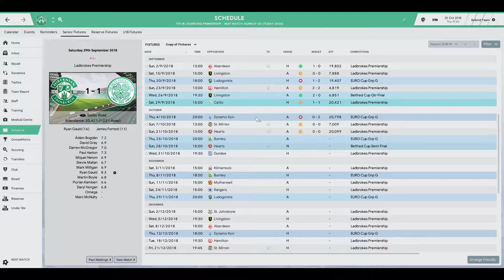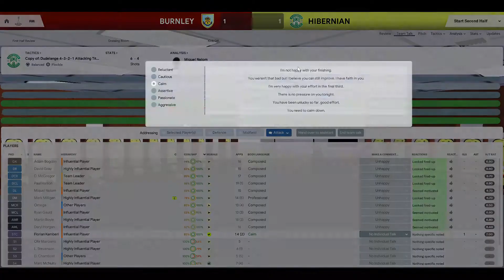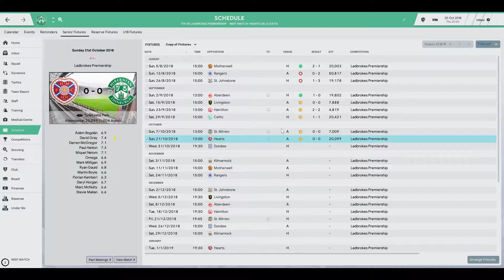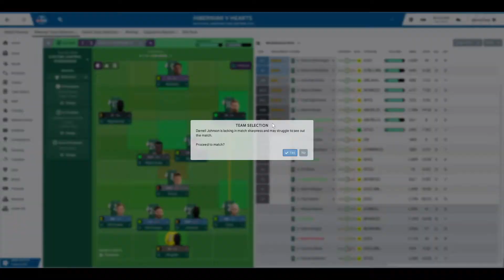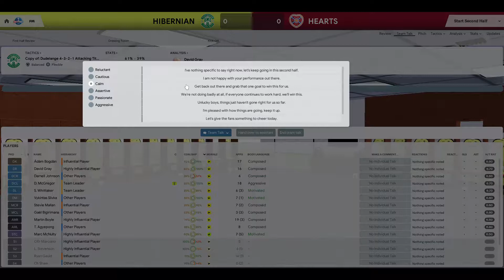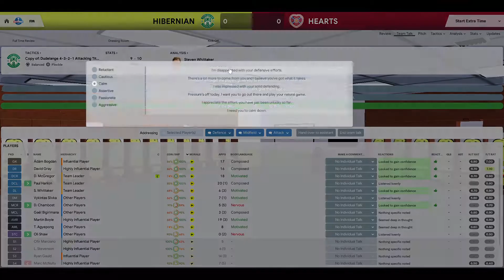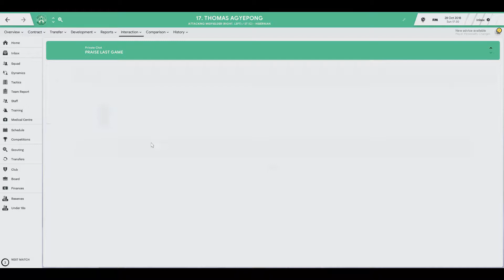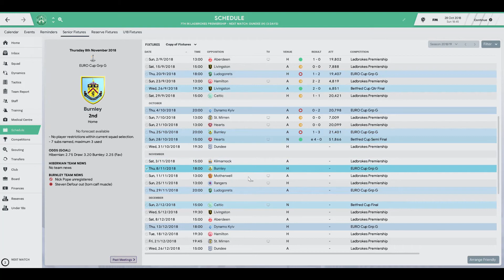Kings Of Edinburgh - Hibernian - Episode 6 - Football Manager 2019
Welcome To The FM19 Final Save That Will Bring Us To FM20!

In this save, we try to conquer Scotland (and Edinburgh :P) with Europe on the cards. Join In with me and cheer on the boys! Today, we be facing the Dynamo Kyiv in the first match of the Europa League group stage. Before that we had into our first league match on camera against Celtic as we battle for points!

Will we be able to get past the  Giants?

Have You:
- Turned Notifications On
- Commented